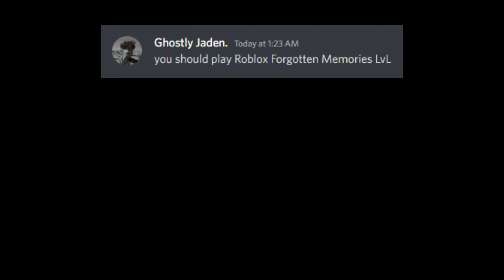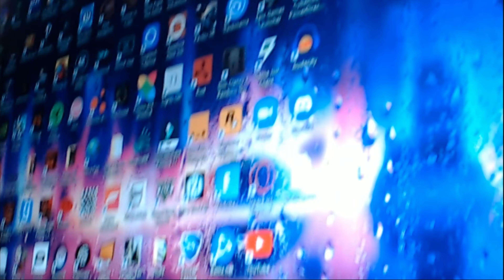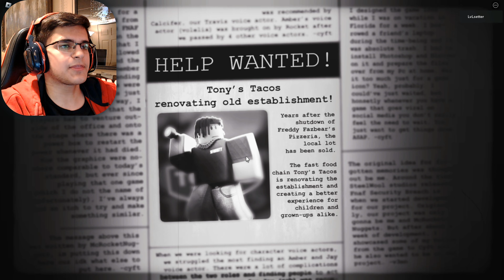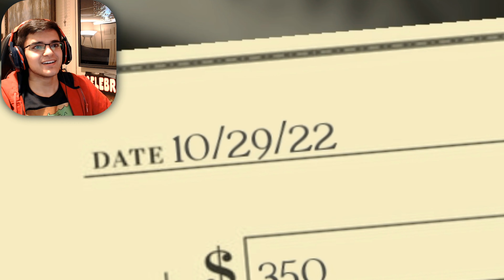FNAF Forgotten Memories (Roblox) | THIS GAME IS ACTUALLY AMAZING!